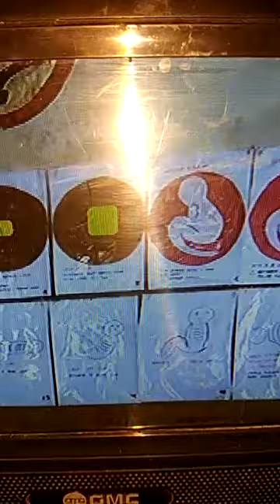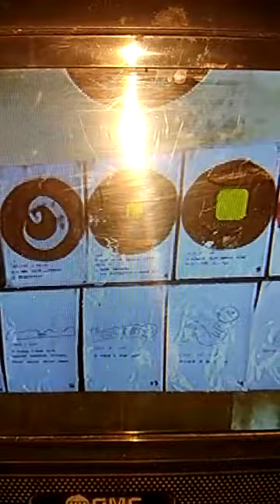al baqarah 28